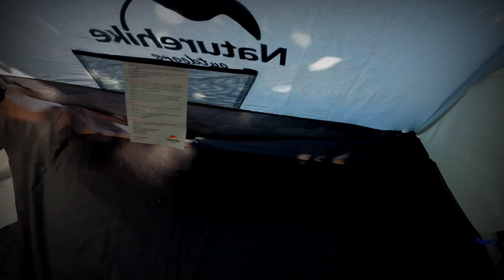รีวิว Naturehike P2 เต็นท์นอน 2 คน ทดสอบการกันน้ำ : ฝาปิดเลนส์รีวิว EP. 1.2